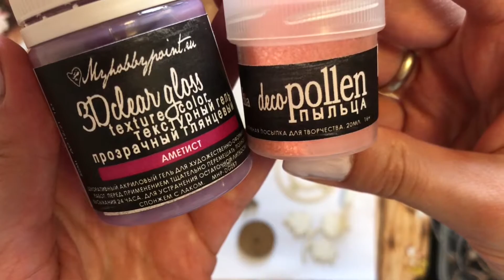Video tutorial mixed media canvas "Magic hut"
Процесс создания панно «Магическая хижина»